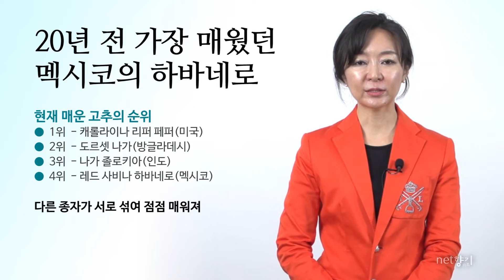[넷향기] 20150309 이현정 원장의 "고추이야기"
고추는 우리 민족 음식문화의 기본입니다. 그렇기에 우리 민족만큼 매운 음식을 먹는 나라가 있을까 생각되지만, 멕시코 사람들은 청양고추보다 훨씬 매운 하바네로 고추를 즐겨 먹습니다. 그들의 음식은 이미 미국에 정착하여 대중화되었습니다.